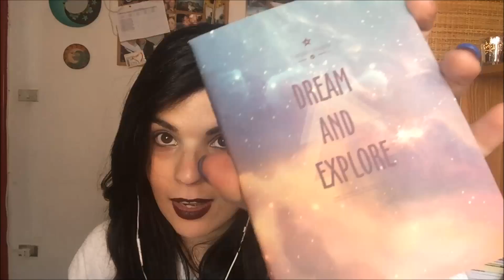ASMR ITA - Show&Tell...🎁...PACCHETTINO da Neejolie 💄💎📒 (whispering)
Salve! :)
oggi vi mostro 3 cosine gentilmente offertemi dall'azienda NEEJOLIE.

A prestissimo,